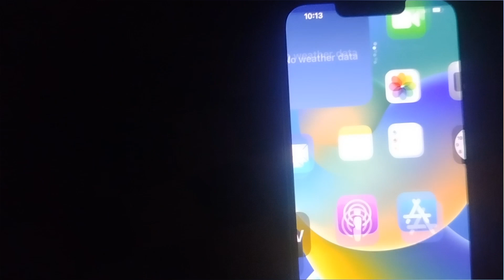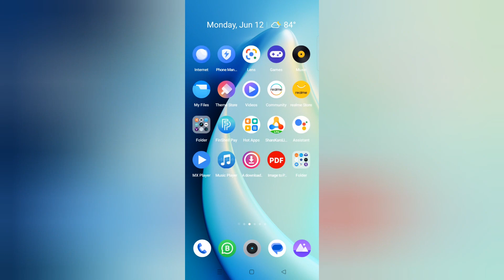apna instagram account logout kaise kare kisi ke mobile se mobile